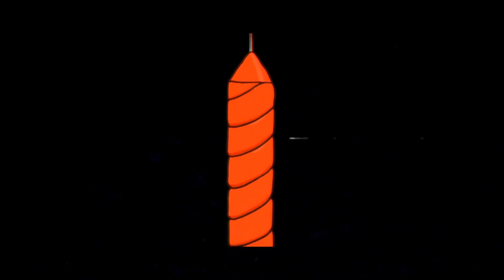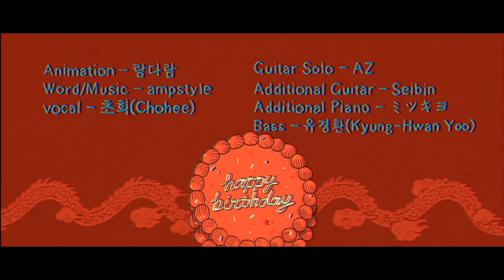달의하루(Dareharu) 『염라(Karma)』 / Cover by BEKAIN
=Line Up=

Vocal by BEKAIN
Mixing by BEKAIN
Movie by BEKAIN

가장 바라고 가장 두려운 것은,